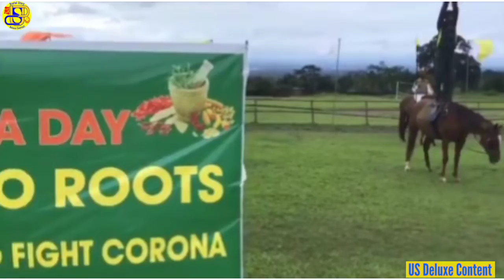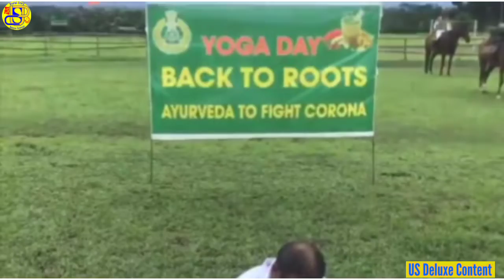"Back to Root"Yoga of Lohitpur ITBP located in the remote eastern tip of NE of Arunachal Pradesh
ATS Indo-Tibetan Border Police (ITBP) Lohitpur ITBP located in the remote eastern tip of NE of Arunachal displays a thoughtful 'Back to roots' yoga that amalgamated Ayurveda to enhance immunity to fight Covid19.

yoga with horses and dog...

@USDeluxeContent/UsefulStoryDeluxeContent